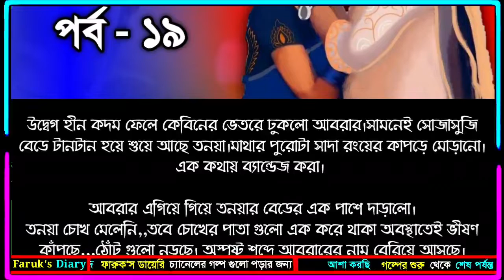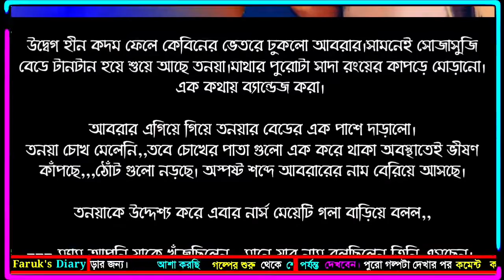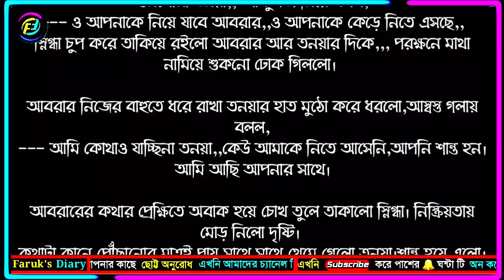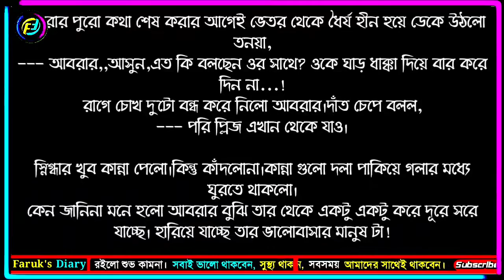অসম্ভবেও আমার তুমি | পর্ব - ১৯ | Part - 19 | ভালোবাসার রোমান্টিক গল্প | Faruk's Diary